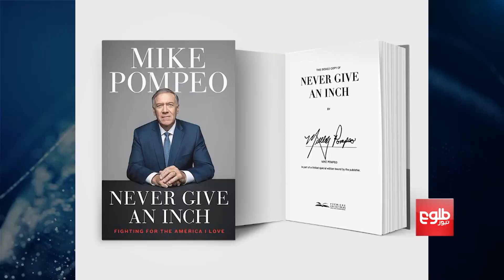مجاهد: مخکینی حکومت د افغانانو ترمنځ د خبرو اترو مخالف و